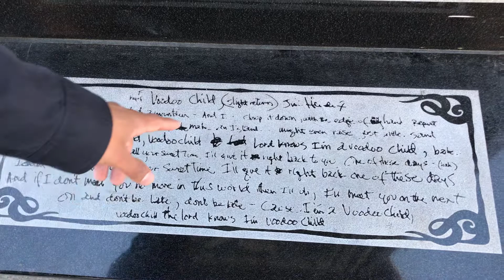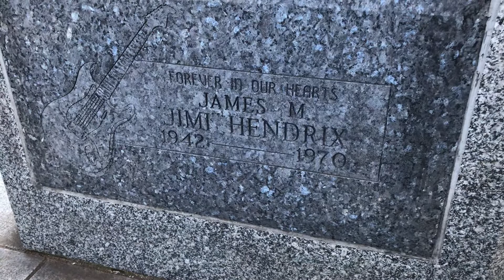Jimmi Hendrix memorial 🇺🇸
Renton City, memorial Hendrix, Lyrics